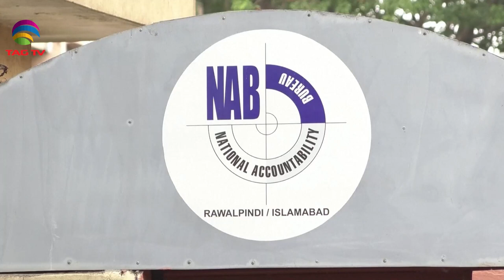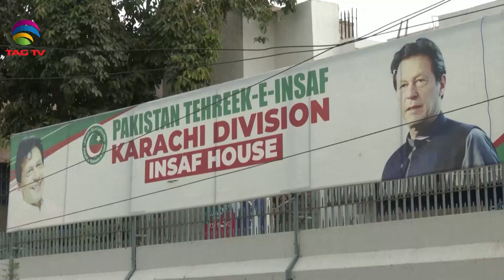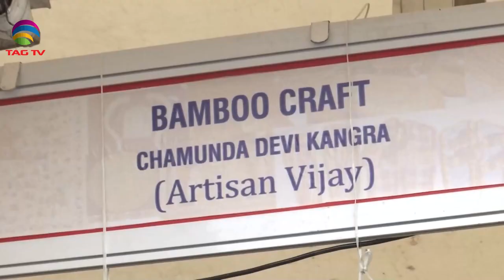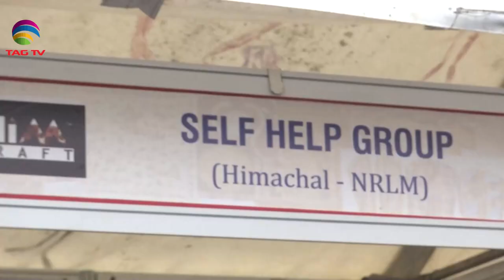India's Role in South Asia & World's Geo-Politics -August 12, 2023 South Asian Weekly News Show